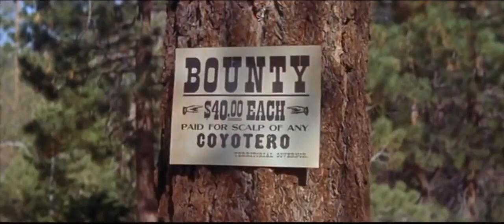Walk Tall 1960 Western Movies on YouTube in English Full Length Film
We do not own, mislead, edit, or hide any content from any movie. We upload these movies just to appreciate the work of these artists.

In order to keep peace, an Army captain hunts a gang leader for raiding Indians.